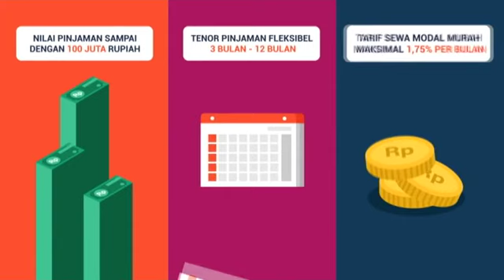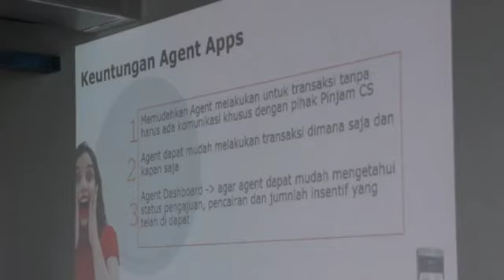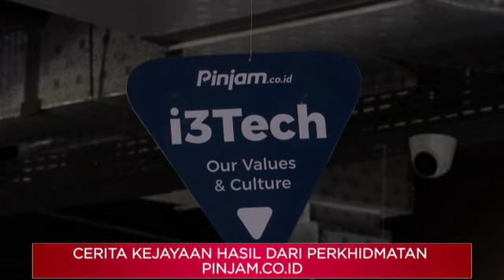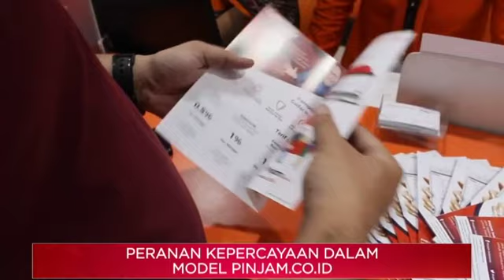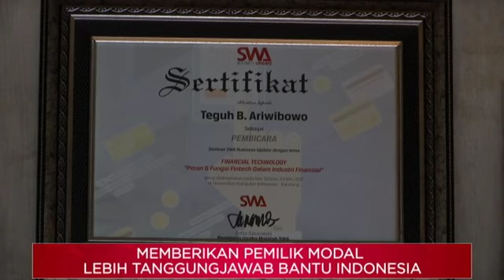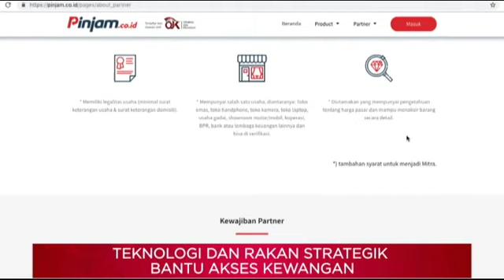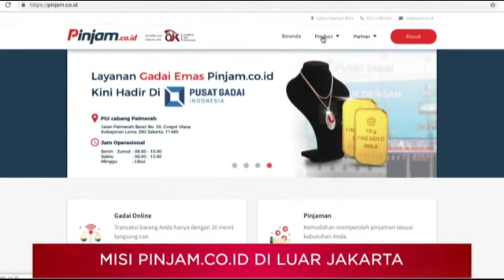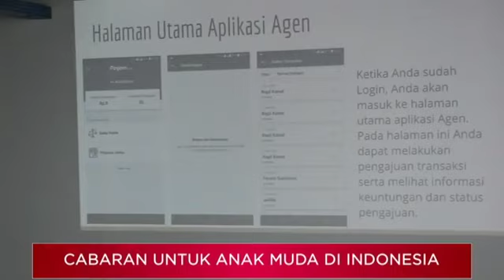Rantau Produktif [EP3]: Perusahaan mikro, kecil, sederhana sukar akses kewangan formal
Temuramah Rizal Zulkapli bersama Ketua Pegawai Eksekutif dan Pengasas bersama PINJAM.CO.ID, Teguh Ariwibowo di dalam program Rantau Produktif.